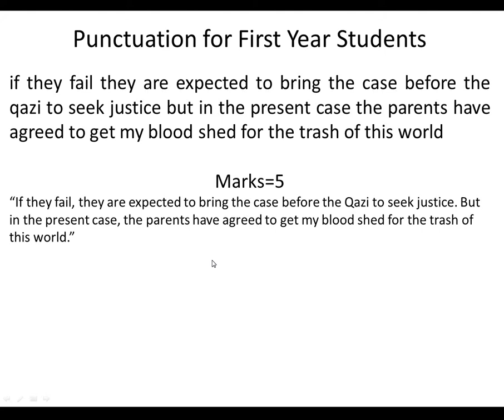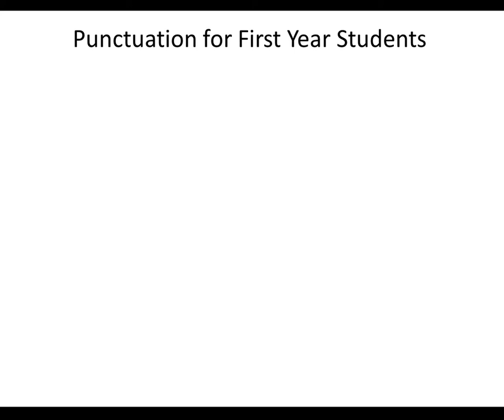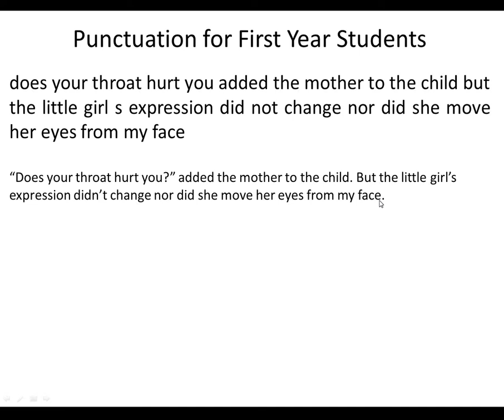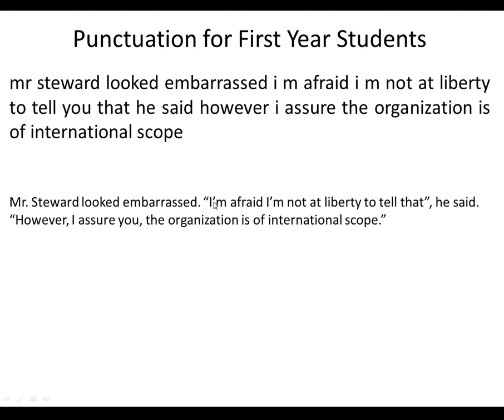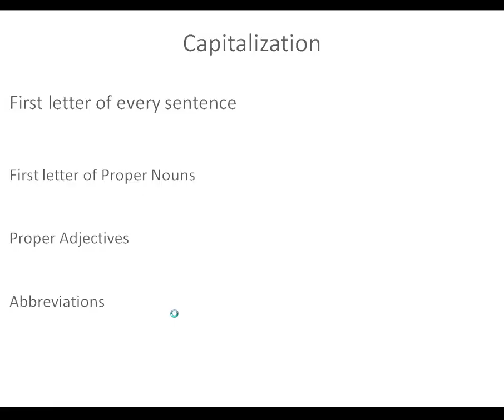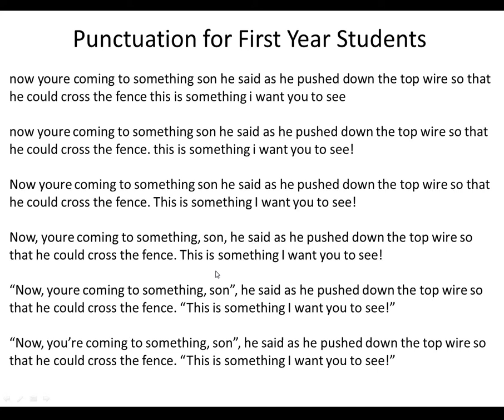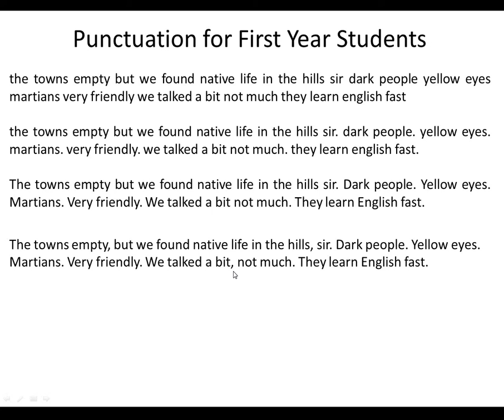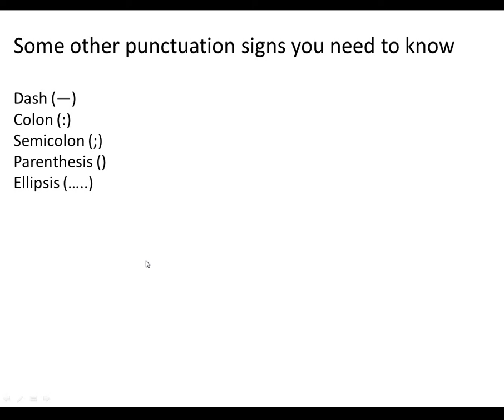Punctuation for First Year